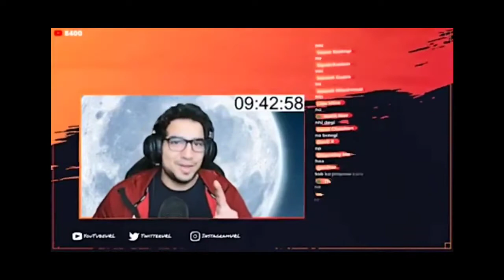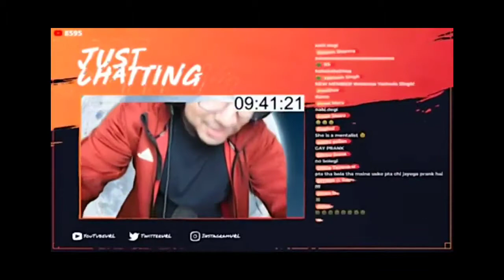Samay Raina Proposed Suhani Shah on stream asking for date prank velentines stream. Funny moments